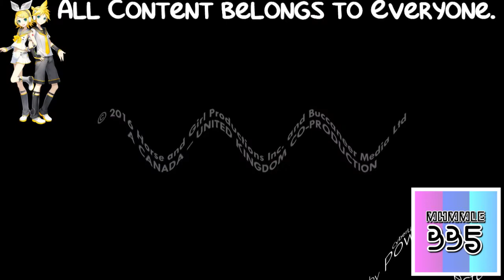(REQUESTED) YTV Logo History (Updated) in Crying Squared